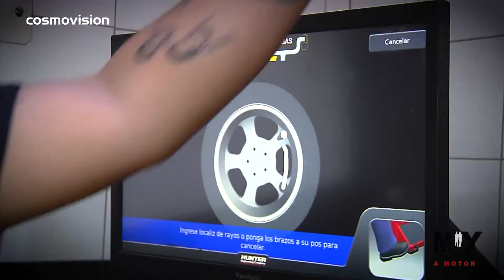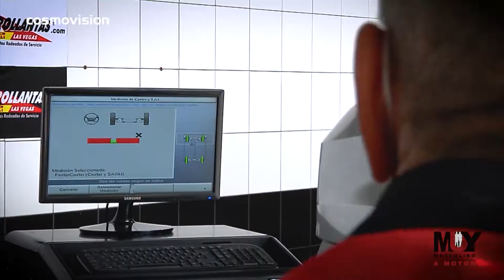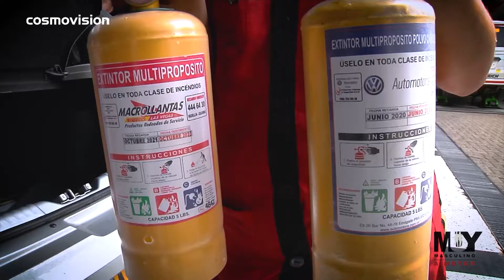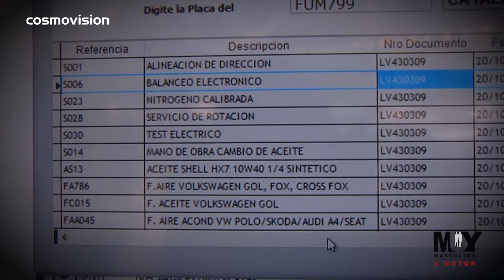Cómo Realizar La Revisión De Tu Carro - Muy Masculino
Te Contamos como realizar la revisión de tu Carro

Muy Masculino un programa con tradición y reconocimiento, enfocado en el Sector Automotriz, espacio en el que nos apoderamos de los MOTORES: lanzamientos, novedades y curiosidades del Gremio.